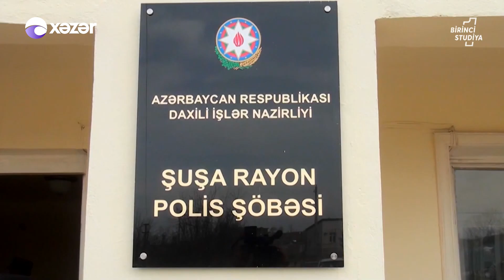Azərbaycan Polisi Şuşada Xidmət Başındadır